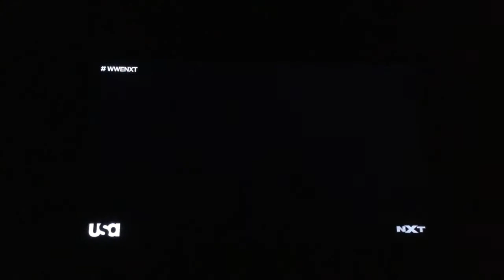Roderick Strong NXT Entrance With Bobby Fish - NXT June 24 2020